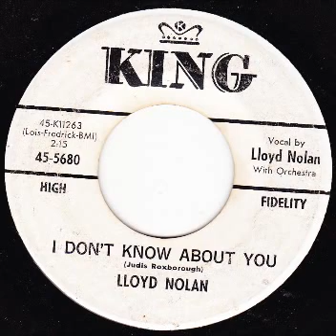♔I DON T KNOW ABOUT YOU ♔LLOYD NOLAN♔